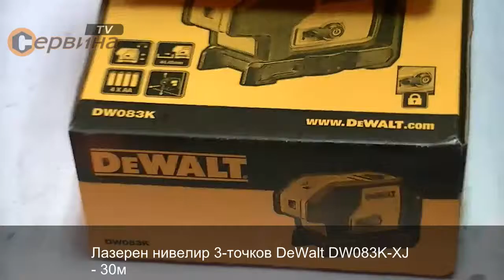Лазерен нивелир 3-точков DeWalt DW083K-XJ - 30метра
- Самохоризонтиращ се отвес/нивелир с 3 лъча с точност до +/- 0.2 мм/м
- Един бутон за включване/изключване
- Самохоризонтиране до 4° наклон на повърхността, намира отвеса незабавно, без либели или бутони за настройка
- Фокусираният лазерен лъч създава малка точка дори на големи разстояния за добра точност и видимост
- Въртене на 180°
- Гумена подложка за предпазване калибрацията на уреда
- Магнитни държачи за по-лесно позициониране върху метални повърхности